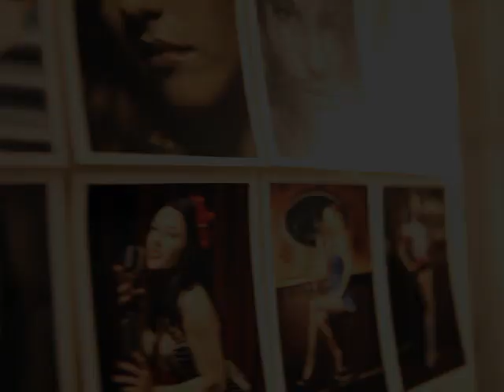Photo Session 17.10.2009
Shot with Canon 5D Mark II - 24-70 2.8L

Behind the scenes footage of a short photo session with Giada